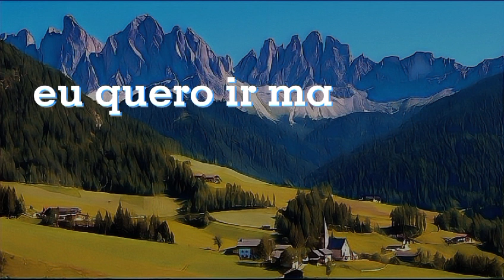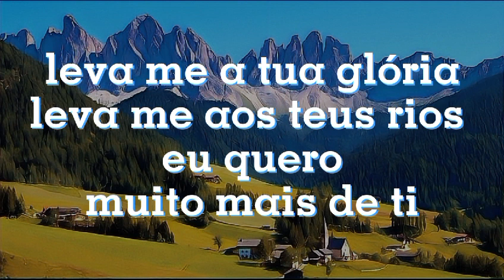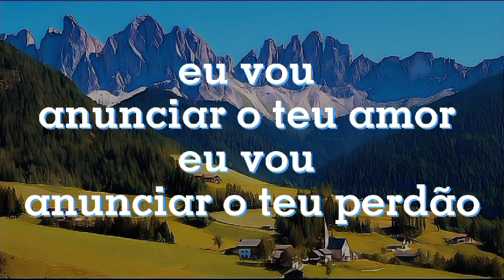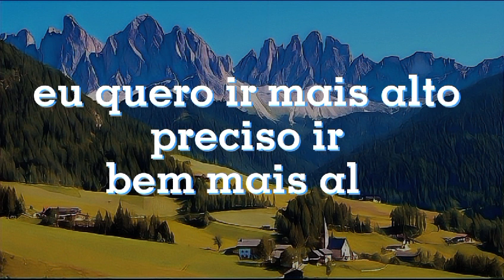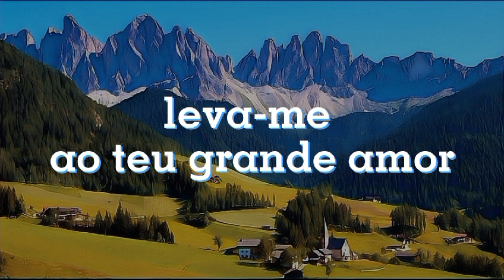mais alto fernandinho playbacks legendados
mais alto fernandinho playbacks legendados, louvor,adoração,com letra,com legenda,senhor jesus,senhor deus, mais alto